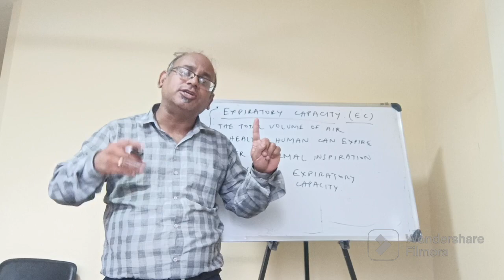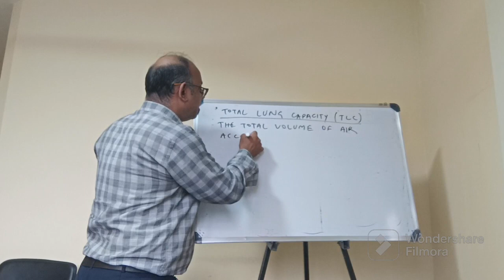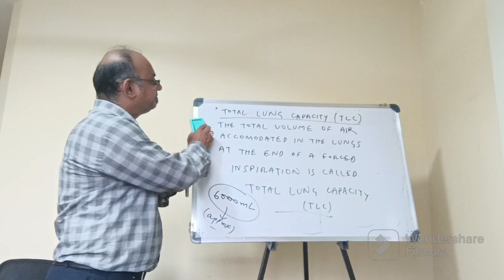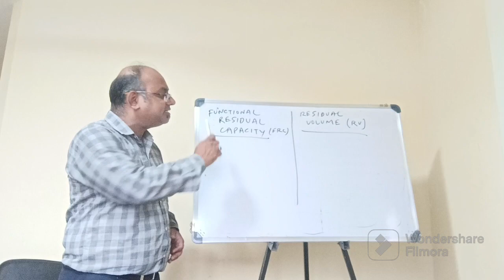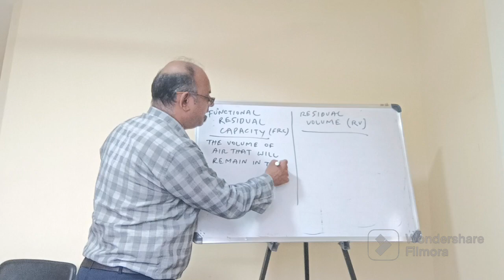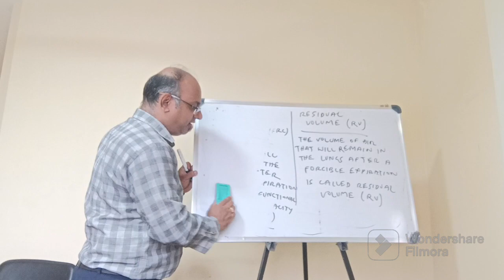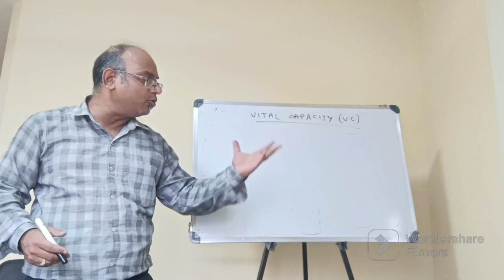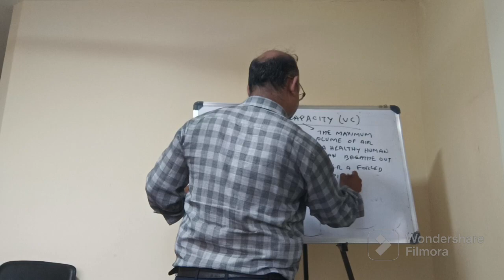NCERT: Total Lung Capacity/Functional Residual Capacity/Residual Volume/Vital Capacity-Dr.Mainak Kar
Total Lung Capacity / Functional Residual Capacity / Residual Volume / Vital Capacity : Dr. Mainak Kar